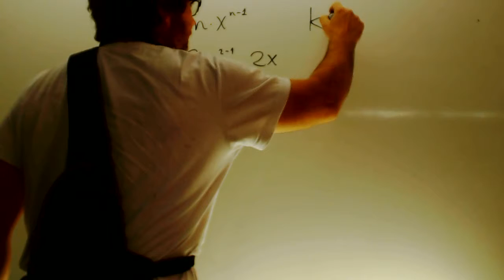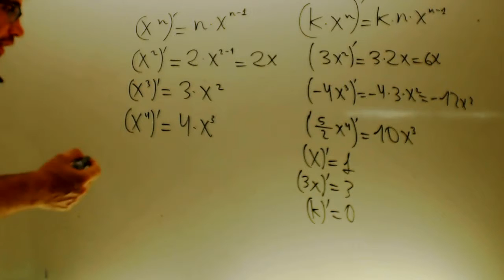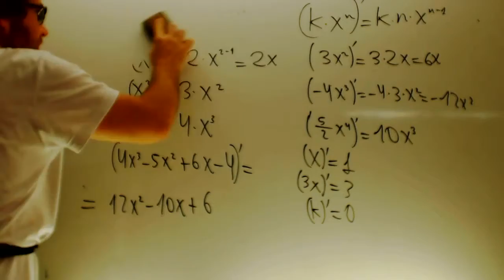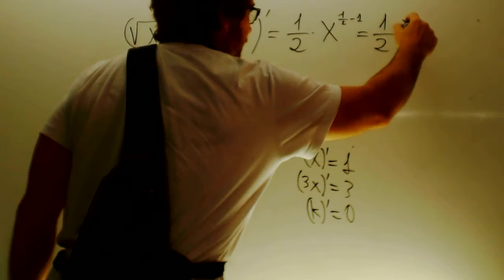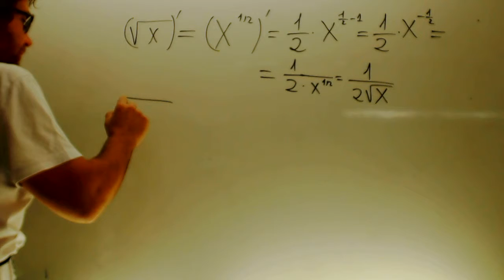Derivadas potencias y raices Matematica 1 Bachillerato Academia Usero Estepona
Derivadas potencias y raices Matematica 1 Bachillerato